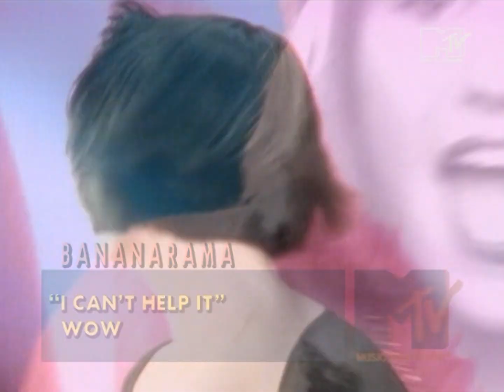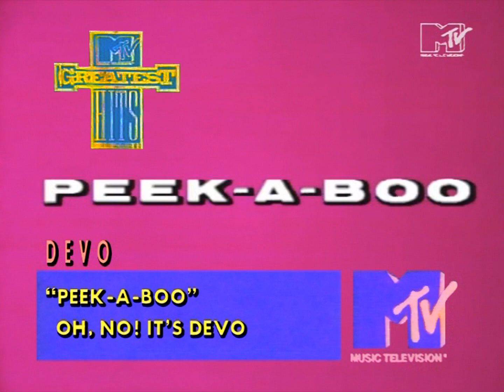MTV EUROPE MIX 104.0 // Greatest Hits + Sinead O'Connor 3 From 1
You want YOUR MTV? I can customize your favorite videos for a modest fee per video.